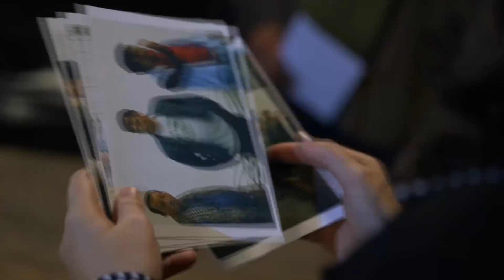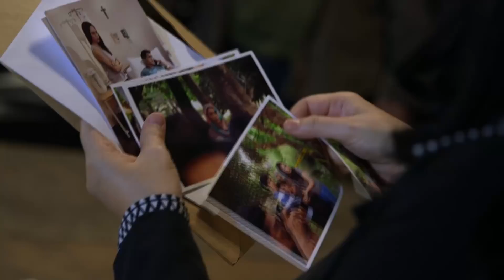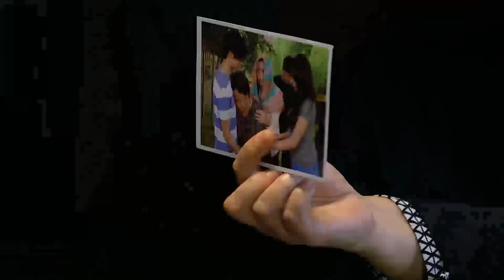Ana temporarily bids farewell to her team | Asintado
Ana (Julia Montes) informs her team that she plans to return home with her family.

Episode Cast:
Julia Montes (Ana, Stella) / Aljur Abrenica (Xander) / Arron Villaflor (Chito) / Empress Schuck (Mona) / Louise delos Reyes (Yvonne)